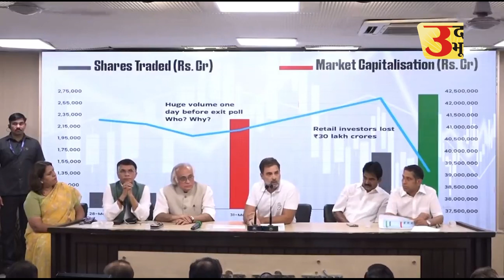Stock Market की हिस्ट्री का सबसे बड़ा Scam !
लोकसभा चुनाव में विपक्ष को मिली मजबूती अब रंग लाने लगी है. नतीजे घोषित हुए अभी दो दिन भी नहीं हुए हैं. इस बीच कांग्रेस पार्टी ने पीएम नरेंद्र मोदी और गृह मंत्री अमित शाह पर बड़ा आरोप लगाया है. उन्होंने कहा कि भाजपा को अपने इंटरनल सर्वे में पता था कि उसे 220 से अधिक सीटें नहीं आ रही हैं. फिर भी पीएम नरेंद्र मोदी और अमित शाह ने रिटेल इंवेस्टर्स से नतीजे आने से पहले शेयर खरीदने की सलाह दी.

इस कारण 3 जून को शेयर मार्केट ऑल टाइम हाई रिकॉर्ड पर पहुंच गया. लेकिन अगले ही दिन नतीजे आने के साथ इसमें भारी गिरावट आई और रिटेल इंवेस्टर्स का 30 लाख करोड़ रुपये डूब गया. इस पूरी घटना में कुछ लोगों ने बड़ा पैसा बना लिया. ये लोग आखिर कौन थे. राहुल ने इस पूर घटना की क्रोनोलॉजी समझाई और कहा कि यह एक बड़ा स्कैम है.

घटना की क्रोनोलॉजी
राहुल ने कहा कि 13 मई को अमित शाह ने कहा था कि चार जून से पहले शेयर खरीद लीजिए. फिर 19 मई को पीएम मोदी ने कहा कि स्टॉक मार्केट 4 जून को रिकॉर्ड ब्रेक कर देगा.

फिर 1 जून को अंतिम चरण की वोटिंग के दिन मीडिया में एगिज्ट पोल जारी होता है. तीन जून को स्टॉक मार्केट सभी रिकॉर्ड तोड़ देता है और ऑल टाइम हाई पर पहुंच जाता है. 4 जून को स्टॉक मार्केट में सबसे बड़ी गिरावट आती है. निवेशकर खासकर छोटे निवेशकों को 30 लाख करोड़ रुपये का लॉस होता है. राहुल गांधी ने ये क्रोनोलॉजी बता इसे 30 लाख करोड़ रुपये का घोटाला बताया. उन्होंने कहा कि रिटेल निवेशकों के पैसे के कुछ लोगों ने पैसा बना लिया. आखिर ये कौन लोग थे. इसकी जांच जेपीसी से होनी चाहिए.

क्या होता है जेपीसी
किसी बड़े मामले की जांच के लिए संसद के दोनों सदनों लोकसभा और राज्यसभा में प्रस्ताव पास होता है और उसी के मुताबिक दोनों सदनों के सदस्यों की एक कमेटी बनाई जाती है. इस कमेटी के पास बेशुमार अधिकार होते हैं और वह मामले से जुड़े किसी से भी कोई दस्तावेज हासिल कर सकती है. यह कमेटी सदन के अध्यक्ष की अनुमति से मंत्रियों तक को हाजिर होने के लिए बुला सकती है. एक जेपीसी में लोकसभा और राज्यसभा के सदस्यों का अनुपात 2:1 का होता है.

बोफोर्स घोटाला और जेपीसी
देश में 1980-90 के दशक में हुए बोफोर्स घोटाले की जांच के लिए पहली बार जेपीसी का गठन हुआ था. इस कमेटी की 50 से अधिक बैठके हुईं और उसने 26 अप्रैल 1988 को अपनी रिपोर्ट सौंपी. इसे सदन में पेश किया गया लेकिन विपक्ष ने इसे खारिज कर दिया.

इसके बाद 1992 में हर्षद मेहता शेयर बाजार घोटाले की जांच के लिए जेपीसी का गठन हुआ. जेपीसी की रिपोर्ट आने के पांच साल बाद एक स्पेशल कोर्ट का गठन किया गया और मुकदमों की सुनवाई शुरू हुई. कमेटी की तमाम सिफारिशों को कभी लागू नहीं किया गया. फिर 2001 में केतन पारेख घोटाला मामले की जांच के लिए जेपीसी बना. यह घोटाला भी बैंकों और शेयर दलालों की मिलीभगत का था. 2003 में सॉफ्ट ड्रिंक पेस्टिसाइड के मसले पर 2003 में जेपीसी का गठन हुआ था.